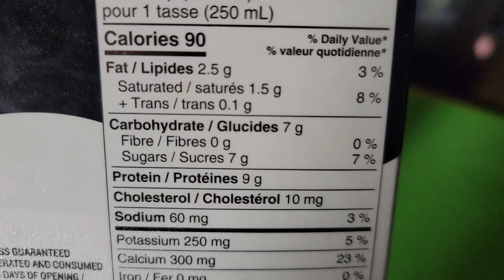2023 (Health) - 🧛‍♂️Count Chocula cereal fat=1g carb=24g protein=1g, 1% milk fat=2.5g carb=7g pro=9g